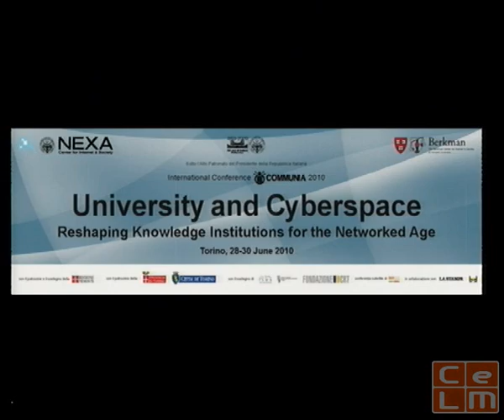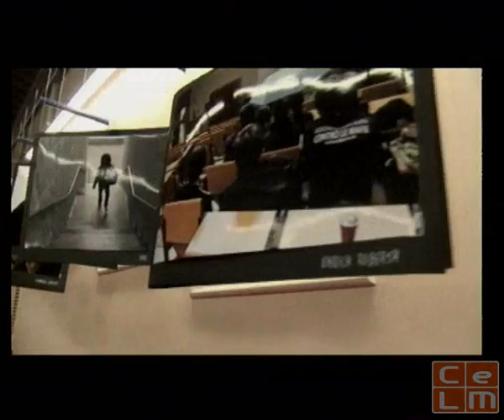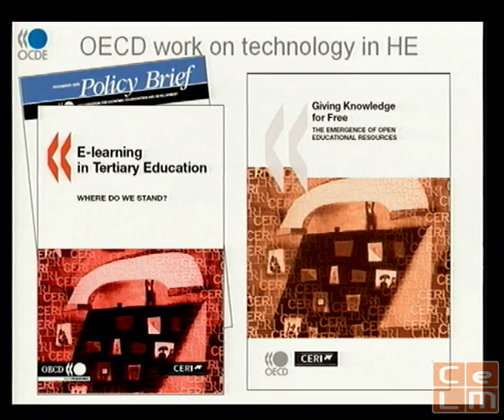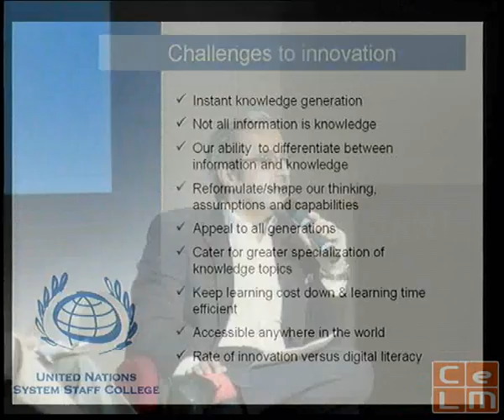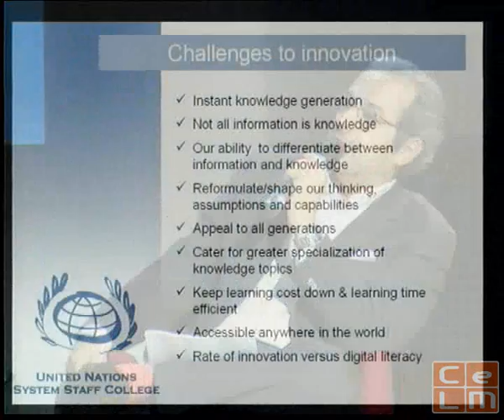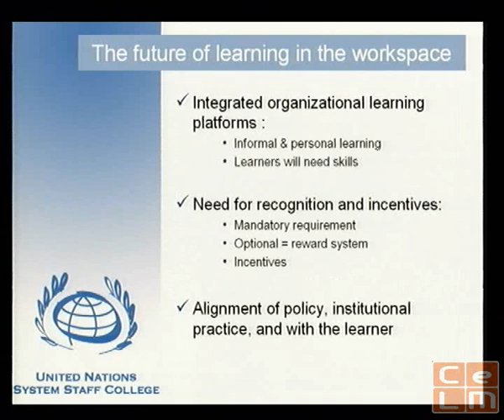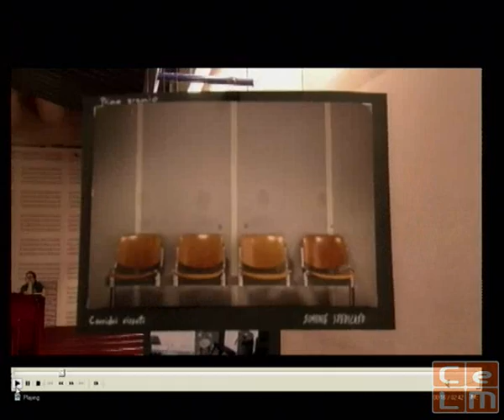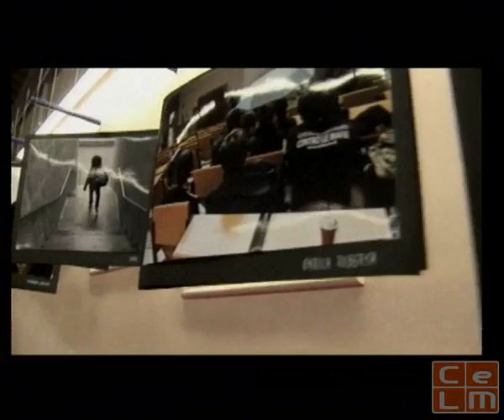Final Session: Synthesis and Proposals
Stephan Vincent-Lancrin, OECD
Francesco Profumo, Rector Politecnico di Torino
Mario Calabresi, La Stampa
Herbert Burkert, University of St. Gallen
Jafar Javan, UN Staff College
Charles Nesson, Berkman Center for Internet & Society
Chiara Basile, Politecnico di Torino
Sirin Tekinay, Ozyegin University, Istanbul, Turkey
Moderators: Juan Carlos De Martin & Urs Gasser